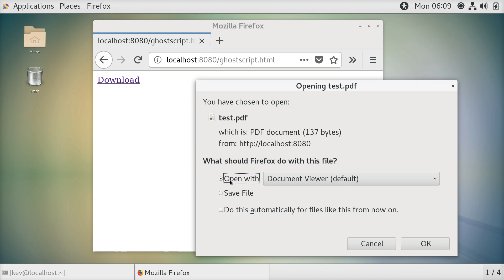Ghostscript Remote Code Execution PoC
Ghostscript is an interpreter for the PostScript language and for PDF. This video shows the PoC of remote code execution vulnerability found by the Semmle Security Research Team.